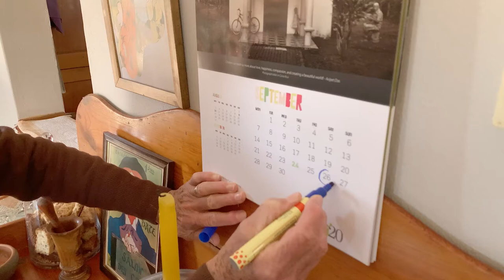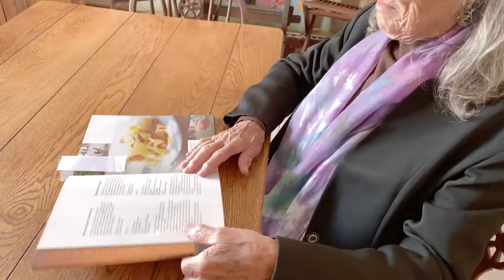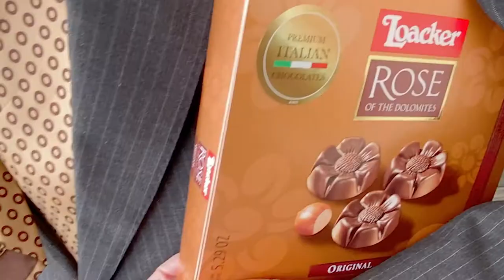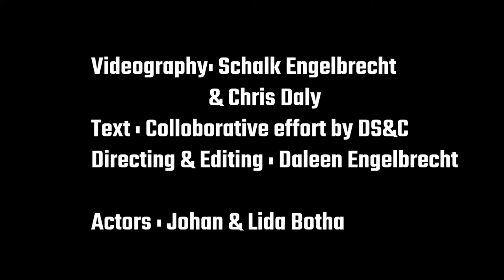THE DATE met Lida & Johan Botha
Garden Route Movie challenge runner up.  Featuring Johan & Lida Botha. Script and editing Daleen Engelbrecht.  Cameras Schalk Engelbrecht & Chris Daly.